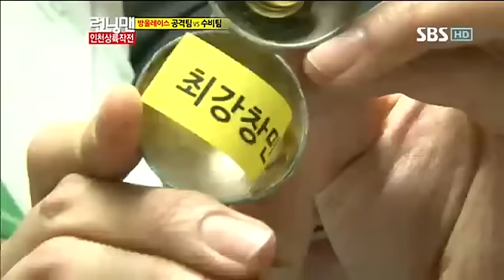동방신기 런닝맨 247회#15